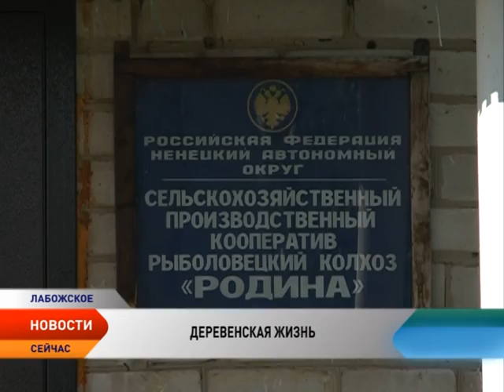Чьими стараниями цветет старинное село Лабожское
Деревня Погост в Архангельской области стала одной из самых красивых деревень России. Ассоциация «Самые красивые деревни России» подвела итоги ежегодного конкурса, который отбирает самые яркие поселения страны. Группа экспертов ассоциации оценила населенные пункты по эстетическим, архитектурным, историко-культурным, экологическим и другим параметрам. Также учитывались количество и регулярность проведения праздников и ярмарок, фотогеничность деревни и насколько гармонично населенный пункт вписывается в ландшафт. По всем пунктам сравниться с победителем может и старинное село Лабожское, которое расположилось в 50 км от Нарьян-Мара.

Поселение появилось в XVI веке как промысловая жира. Названием Лабожское, по одной из версий, обязано особенности строительства крыши, по другой – озеру Лабосье. Третья версия, по рассказам старожилов, связана с первыми поселенцами, которые строили лабазы — сараи для проживания и хранения вещей. Лабожское ранее было частью Пустозерской волости, сегодня входит в состав муниципального образования Великовисочный сельсовет. В деревне с населением более 300 человек действует рыболовецкий колхоз «Родина», школа-сад, Великовисочный животноводческий комплекс, почтовое отделение. В 2015 году открыл свои двери для всех лабожчан новый Дом культуры.